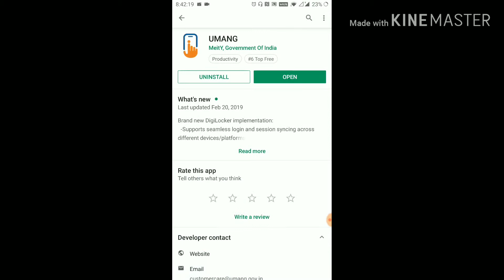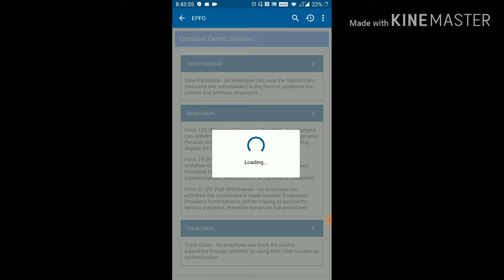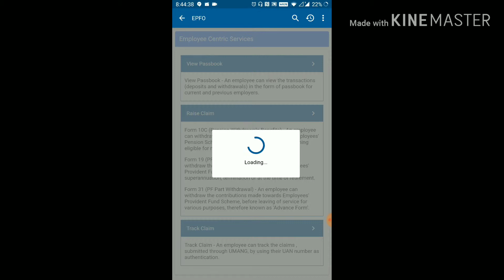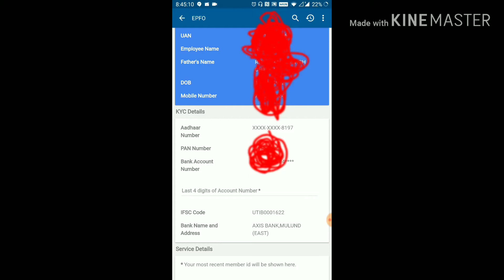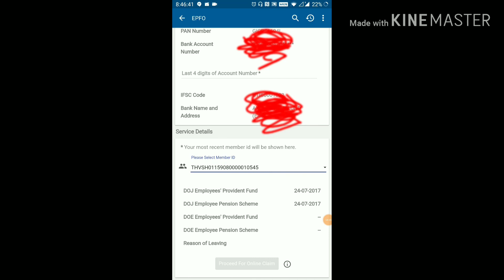How to withdraw PF on mobile phone | epfo | umangapp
This video is showing a process of withdraw PF on mobile phone,this video will help you to view pass book and raise clam also it's allow you to track your claims.how to withdraw PF on mobile phone,how to withdraw pf,pf withdraw on mobile phone,pf withdrawal process,pf withdrawal from umang app,pf withdrawal process,pf,pf on mobile,pf withdrawal process,mobile pf withdrawal on mobile,pf withdrawal process,epfo,this is a process of pf withdrawal